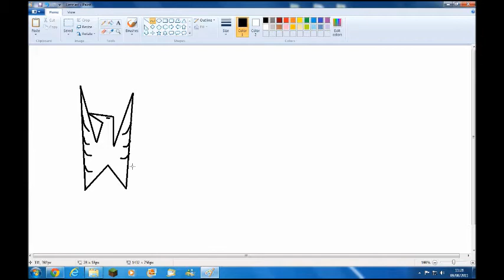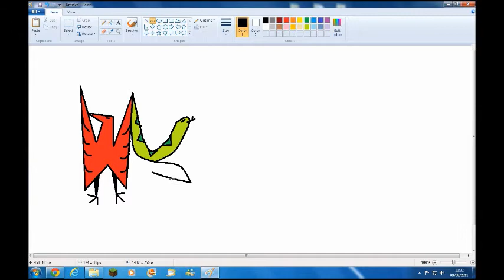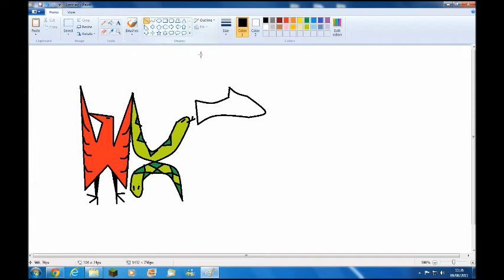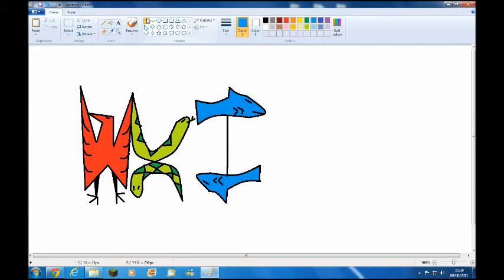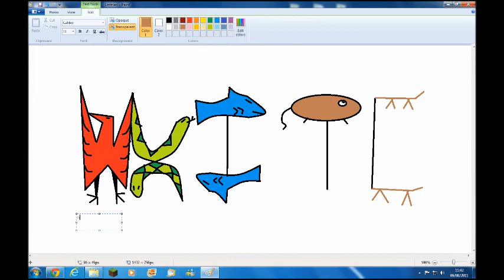WHITEY paint time lapse